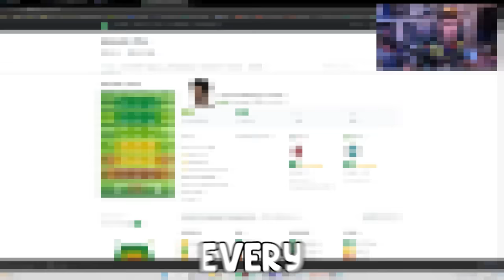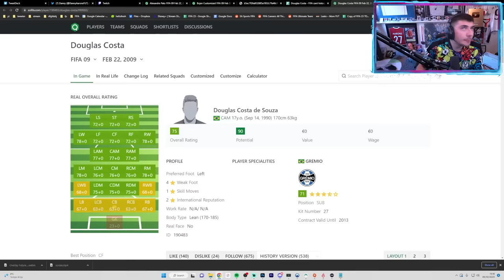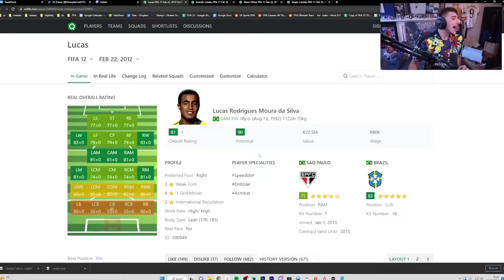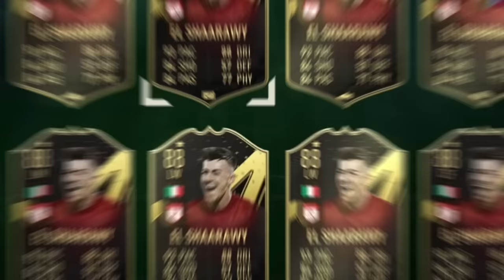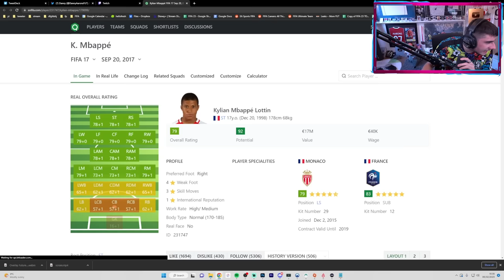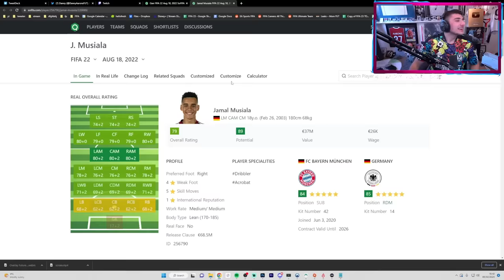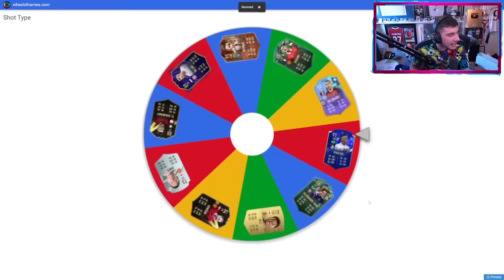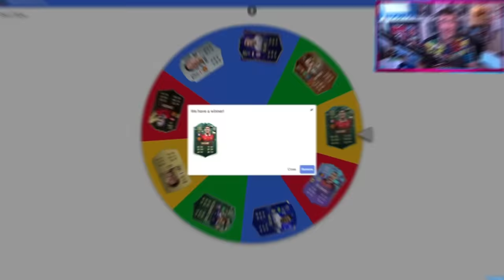I Used A Wonderkid On Every FIFA (09-23)